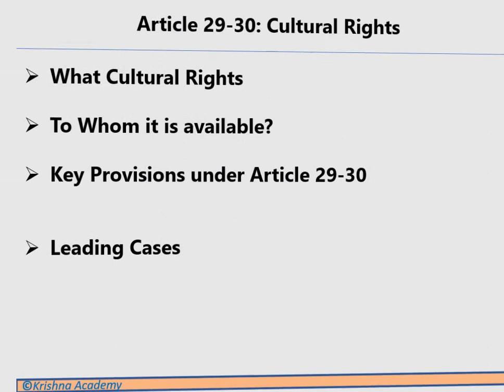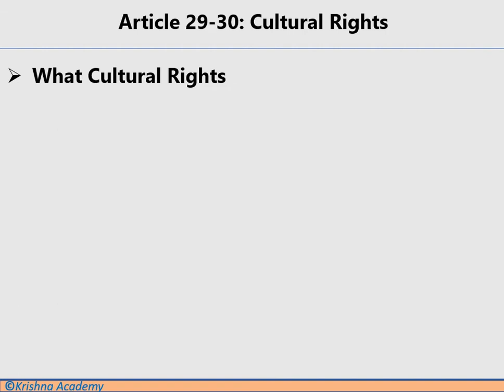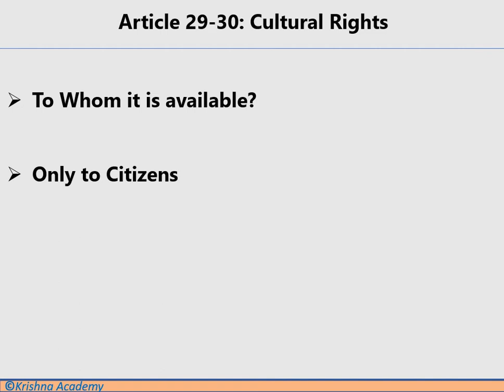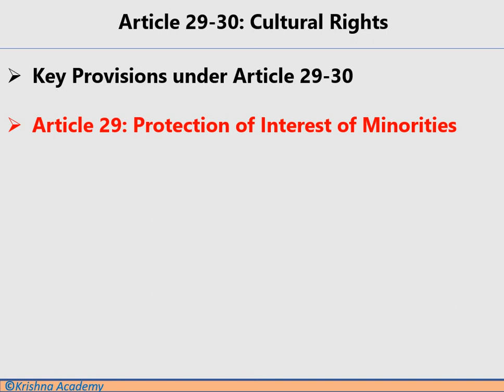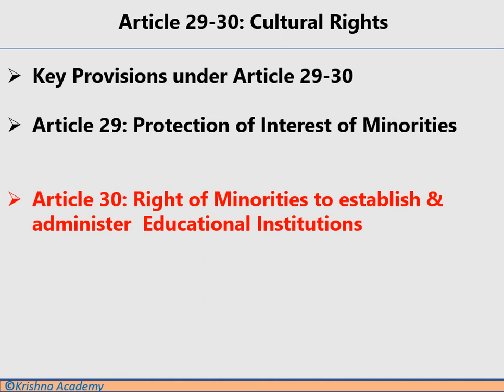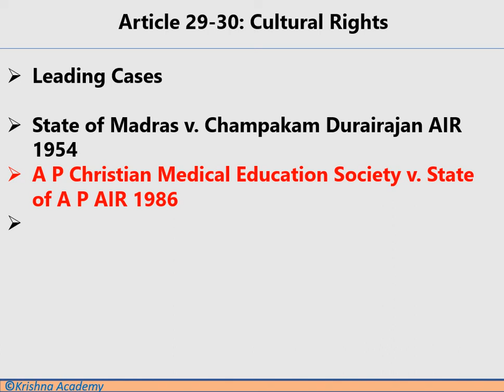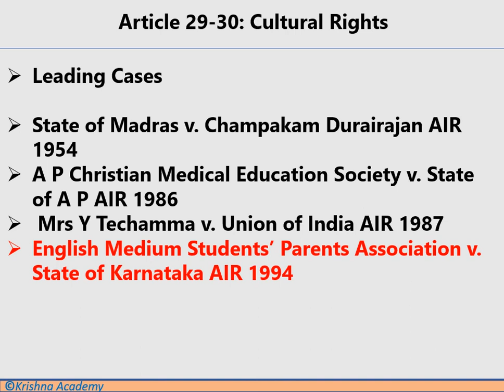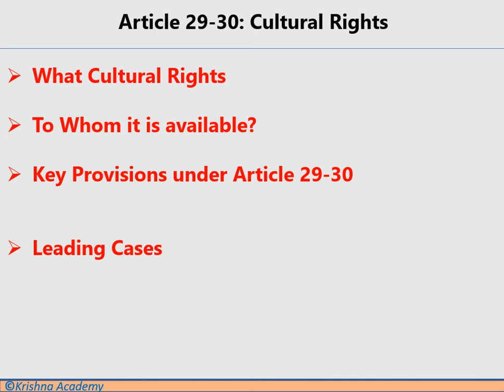Article 29-30: Cultural Rights,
Article 29-30: Cultural Rights, right to Cultural, Minority, rights of minorities,
Time - Topics
01:02 -What Cultural Rights
01:29 - To Whom it is available?
02:22 - Key Provisions under Article 29
04:22 - Key Provisions under Article 30
07:42 - Leading Cases